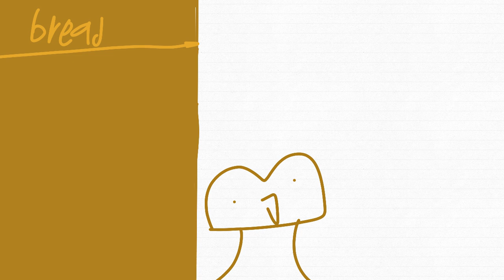Peanut's World Intro